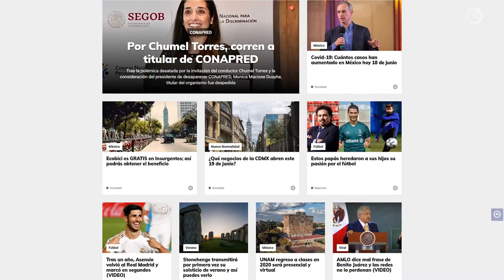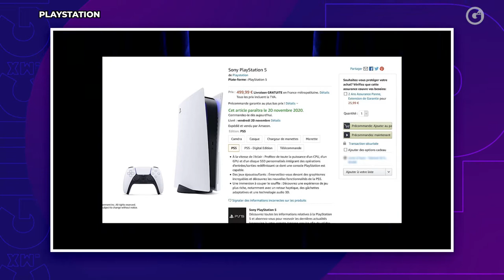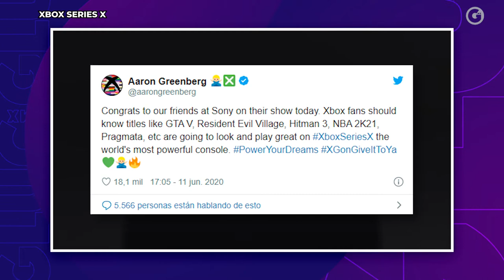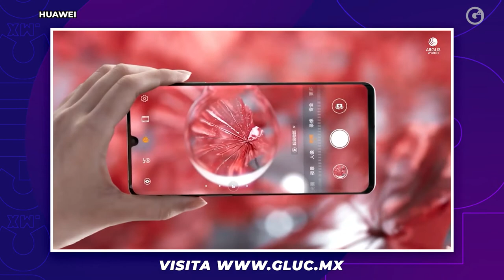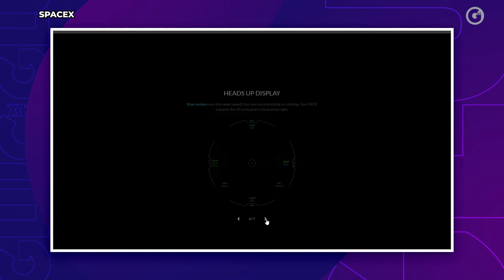GEEKYTECH | 19 JUNIO 2020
¡Ya está GeekYTech con Ernesto Mejía! Hoy te platicará sobre el estreno mundial de The Last Of Us 2, sobre el precio de PS5 y Xbox X y también el porqué Huawei lidera el mercado y simulador de Space X.